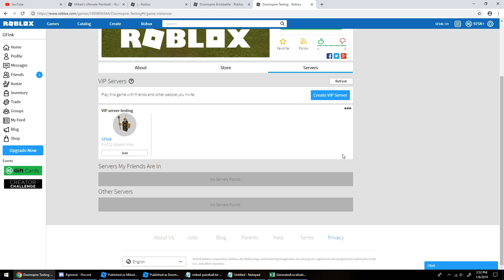Tool Order Changer for Doomspire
Finally got around to doing it, as it had been asked about for many months now. I've had it working in my other group games but the tool order changer in those games referenced way too many things outside the script for it to be easily implemented in other games like Doomspire. So I fixed it yesterday.